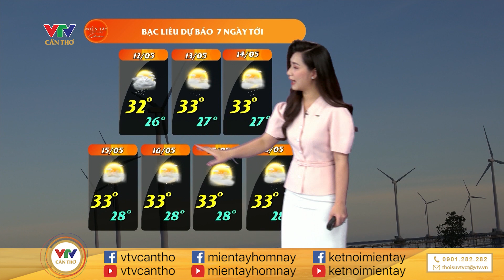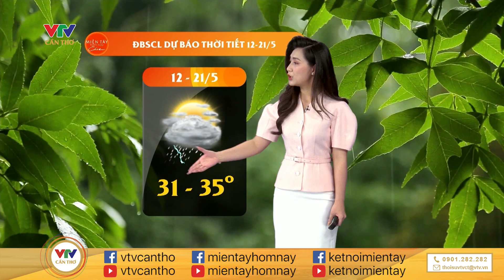Thời tiết nông vụ 11.05.2023